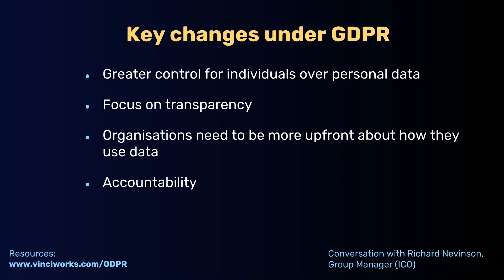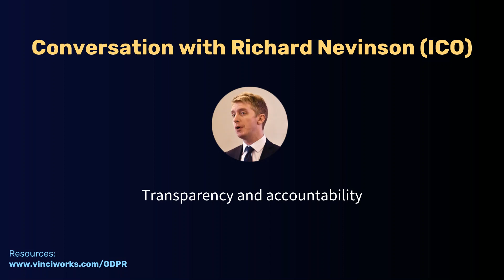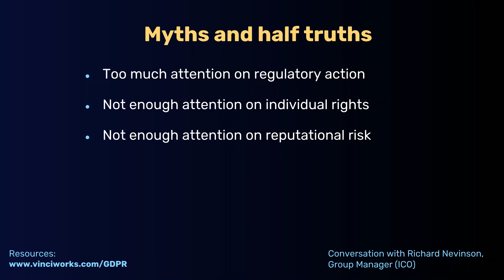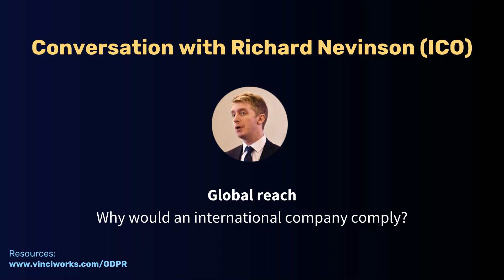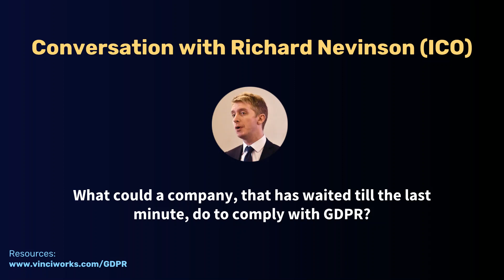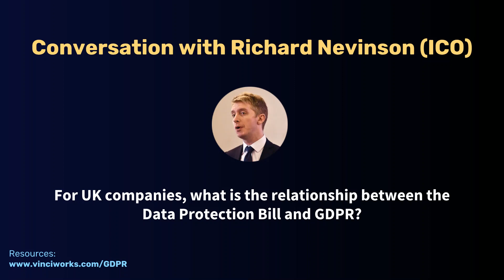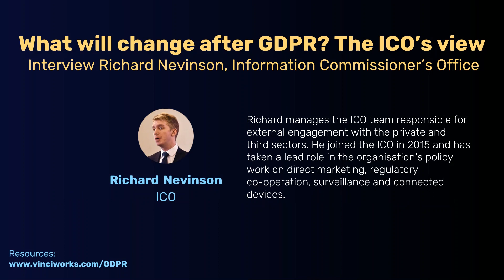What will change after GDPR? The ICO’s view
Interview with Richard Nevinson, Information Commissioner’s Office about GDPR and GDPR compliance.

Richard Nevinson is a Group Manager at the Information Commissioner Office (ICO). Richard manages the ICO team responsible for external engagement with the private and third sectors. He joined the ICO in 2015 and has taken a lead role in the organisation's policy work on direct marketing, regulatory co-operation, surveillance and connected devices.